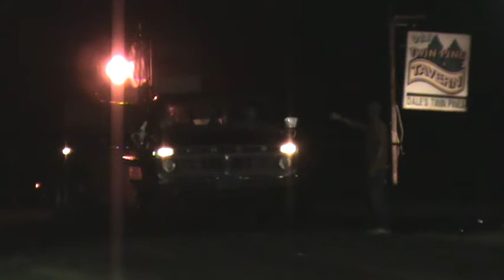FORD 77 F-350 2011 Dale's twin pines Mckinley Wi.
Brian Betterley 77 F-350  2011 Dale's twin Pine's 6200# Stock gas Truck Pull 2nd Place 306'5"